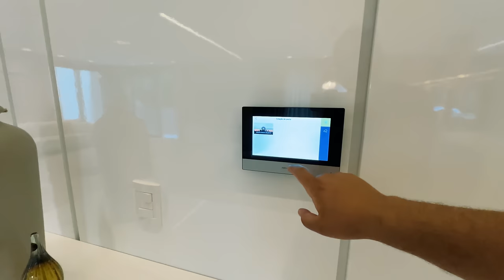APTO GARDEN EM GRAMADO JUNTO A RUA COBERTA MOBILIADO E DECORADO.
Morar Bem te Faz Bem!

Você PROPRIETÁRIO de imóveis em GRAMADO, CANELA e NOVA PETRÓPOLIS que deseja VENDER, conte comigo!
Tratamos o seu imóvel com respeito e a atenção merecida!
Será uma HONRA para nós apresentá-lo para todo o Brasil e finalmente vendê-lo!
Vou apresentar o seu imóvel para quem tem o desejo e o ‘REAL potencial de compra’. Me chama, vai!
E você que deseja COMPRAR tanto em GRAMADO, CANELA, Nova Petrópolis ou no Litoral Gaúcho, me chama também pelo whatsapp.
Será uma Honra lhe atender!